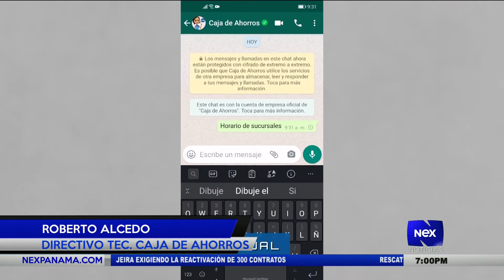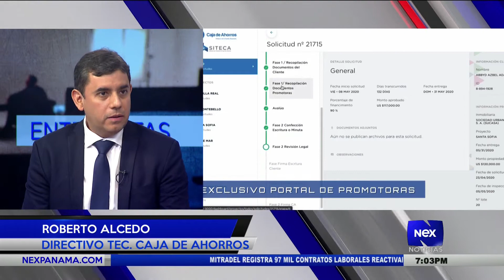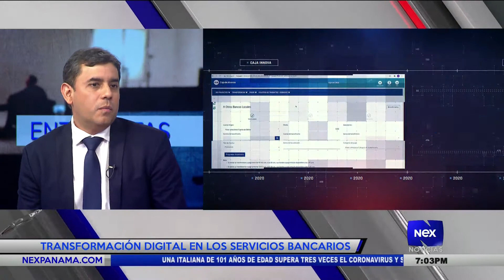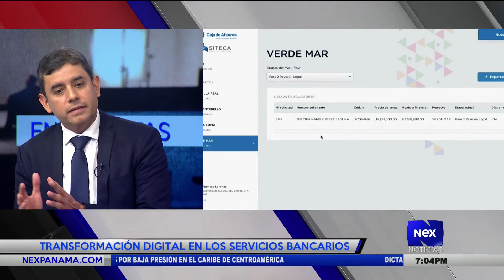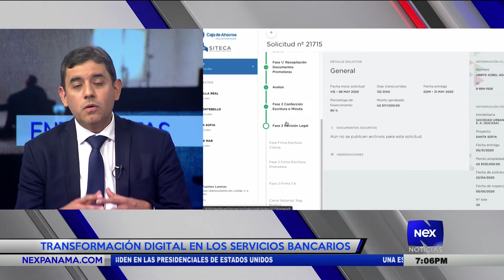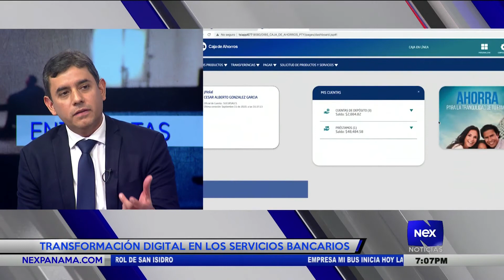Entrevista a Roberto Alcedo, sobre la transformación digital en los servicios bancarios